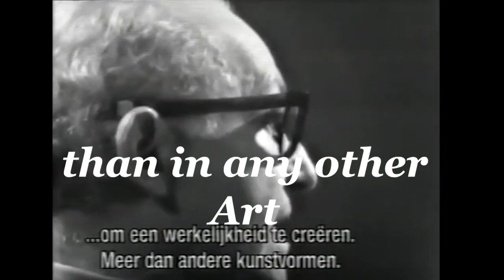LEE STRASBERG, MR. ROGERS, and MARLON BRANDO...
Views from the Masters on Acting.